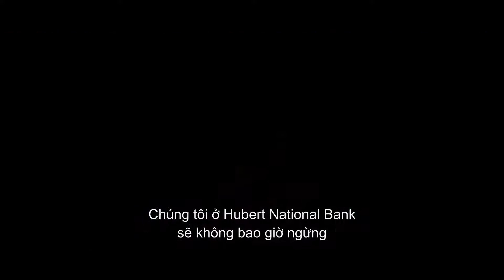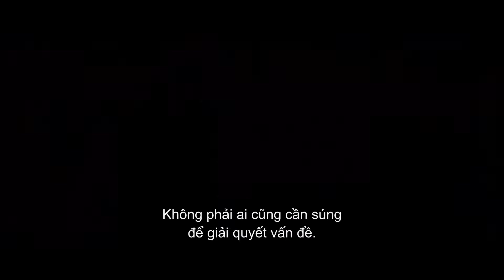Marauders Official Trailer